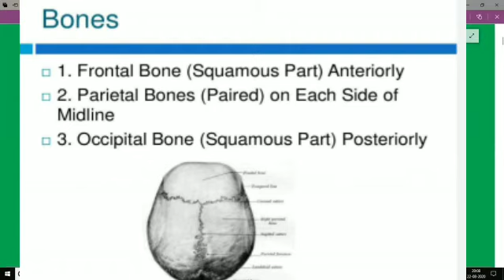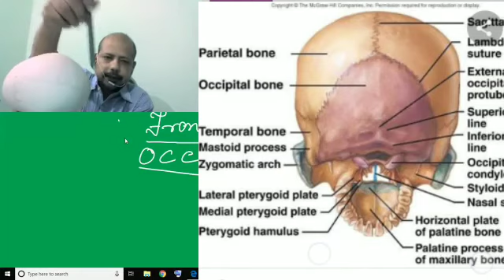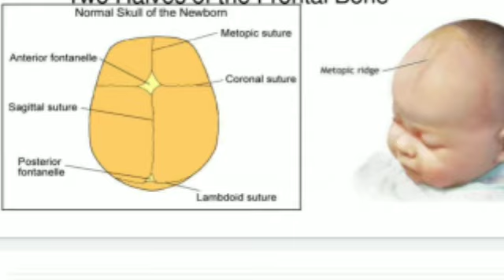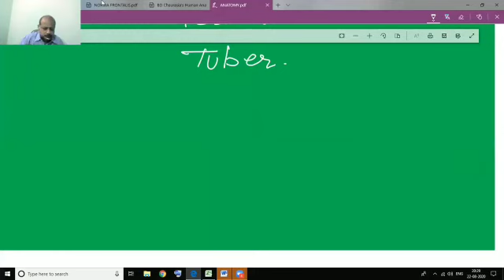Above View of Skull | Norma Verticalis | Definition, Synonym | superior norma!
A view of the skull as seen from above. Synonym: superior norma.
An Above View of Skull | Norma Verticalis | Definition.